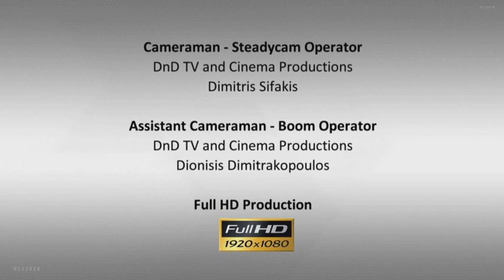Episode 5 | Part 1 | Buyer Intro | Larissa Greece | Hellenic Home Hunting | Antenna (ANT1)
Buyer Intro (Episode 5 | Part 1 | Larissa, Greece): Filmed in central Larissa, Greece -- this segment features the prospective buyers, where they are from, what their background is, why they love Greece and why they want to invest in the country.

This episode featured a British woman of Greek descent looking for a home investment in the centrally-located city of Larissa. Prospective buyer, Lorraine Eyre, brought along her local friend, Natasha Oikonomopoulou, to help with the house hunting experience. Being a busy businesswoman in the fashion scene, Lorraine is looking for a central hub to buy a house -- allowing for quick access to Athens, Thessaloniki and the airport in Volos. Lorraine found a local property agent using the real estate website dedicated to the Greek property market, Featured in this episode is professional realtor, George Thanopoulos. Working with Lorraine's wish list of 4 bedrooms, 3 bathrooms, eco-friendly finishes, a swimming pool and a budget of € 450,000, George lined up 3 homes in the center of Larissa and the neighborhood of Terpsithea. After recapping with her realtor and getting answers to her questions, Lorraine selected a house that met her requirements but was slightly above her initial budget -- making Hellenic Home Hunting a positive experience for her.

Hellenic Home Hunting is a half-hour documentary-style show featuring Greek real estate agents and their foreign home-buying clients as they hunt for investment properties in Greece (Hellas). In addition to featuring real estate from Greece, the new TV series aims to showcase the individual stories of the buyers while promoting the beauty of Greece, its culture and various regions throughout the country. The show is considered the first of its kind to feature Greek property through an innovative approach that also promotes tourism and investment. tune in to Antenna Satellite (ANT1) for the latest information or Tweet about the show by following @GPE360 and using HellenicHomeHunting. For more show info or to watch footage from each episode,

Αγοραστής Εισαγωγή (Επεισόδιο 5 | Μέρος 1 | Λάρισα, Ελλάδα): Γυρισμένη στο κέντρο της Λάρισας, Ελλάδα - αυτό το τμήμα διαθέτει τους υποψήφιους αγοραστές, όπου και αν προέρχονται, τι το υπόβαθρό τους είναι, γιατί αγαπούν την Ελλάδα και γιατί θέλουν να επενδύσουν στην χώρα.

Αυτό το επεισόδιο χαρακτήρισε μια βρετανική γυναίκα ελληνικής καταγωγής ψάχνει για μια επένδυση στο σπίτι σε κεντρική τοποθεσία στην πόλη της Λάρισας. Υποψήφιοι αγοραστές, Lorraine Eyre, έφεραν μαζί τους τοπικούς φίλη της, Νατάσα Οικονομοπούλου, για να βοηθήσει με την εμπειρία κυνήγι σπίτι. Όντας μια πολυάσχολη επιχειρηματίας στο χώρο της μόδας, Lorraine ψάχνει για ένα κομβικό σημείο για να αγοράσει ένα σπίτι - που επιτρέπει τη γρήγορη πρόσβαση στην Αθήνα, τη Θεσσαλονίκη και το αεροδρόμιο του Βόλου. Lorraine βρήκε ένα τοπικό πράκτορα ξενοδοχείο, χρησιμοποιώντας το πραγματικό δικτυακό τόπο ακινήτων αφιερωμένη στην ελληνική αγορά ακινήτων, Προτεινόμενα σε αυτό το επεισόδιο είναι επαγγελματίας μεσίτης, Γεώργιος Θανόπουλος. Εργασία με λίστα επιθυμιών Lorraine από 4 υπνοδωμάτια, 3 μπάνια, φιλικό προς το περιβάλλον φινιρίσματα, μια πισίνα και ένα προϋπολογισμό € 450.000, Γιώργος παραταχθεί 3 κατοικιών στο κέντρο της Λάρισας και τη γειτονιά της Τερψιθέας. Μετά ανακεφαλαιώνοντας με realtor της και να πάρει απαντήσεις στα ερωτήματά της, Lorraine επιλέξει ένα σπίτι που πληρούνται οι απαιτήσεις της, αλλά ήταν λίγο πάνω από την αρχική του προϋπολογισμού της - κάνοντας Ελληνικό Σπίτι Κυνήγι μια θετική εμπειρία για εκείνη.